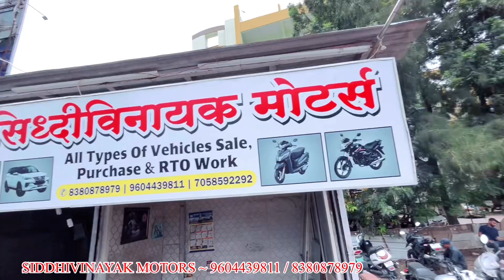Cheapest second hand bike ₹15,000 | Second hand bike pune rasta peth